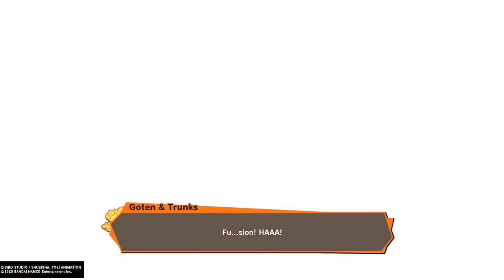Dragon Ball Z Kakarot - Ultimate Gohan vs Super Buu FULL FIGHT